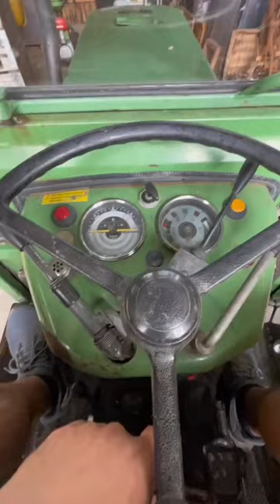pig tractor sound#funny#short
pig sound